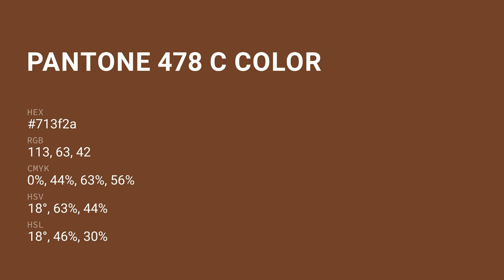color 713f2a hex color - Orange color - Cool color 713f2a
What color is ? 713f2a hex color - Orange color - Cool color 713f2a

Hex 713f2a Color Code is also known as color.